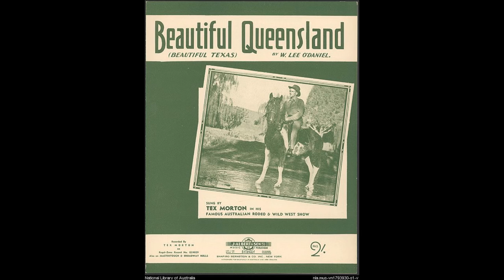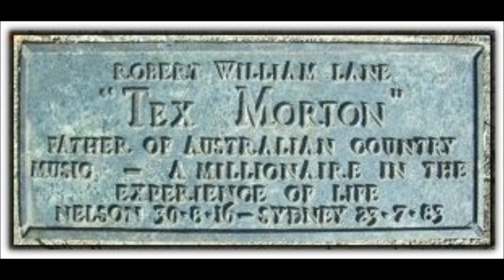Tex Morton - He Holds the Lantern While His Mother Chops the Wood